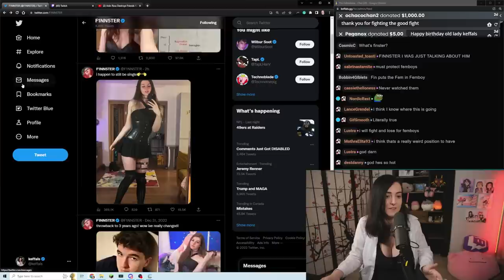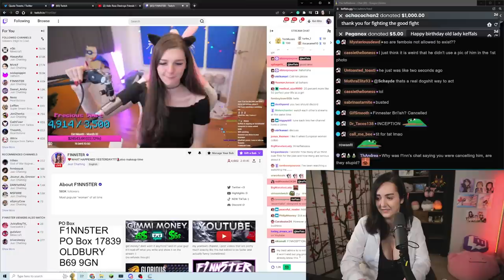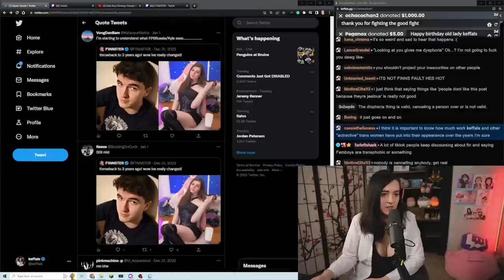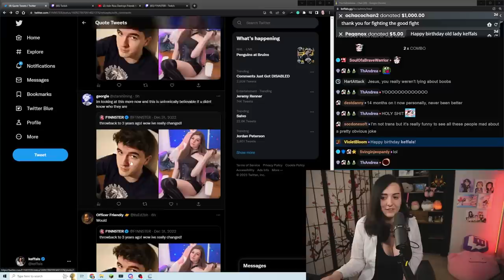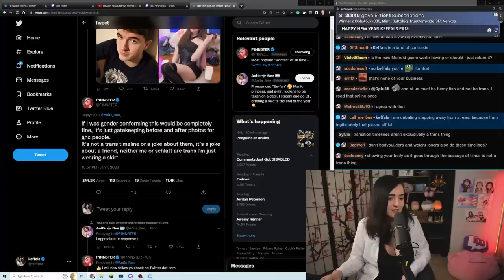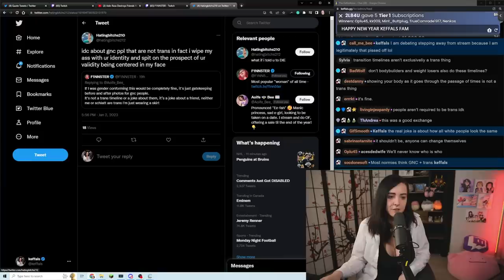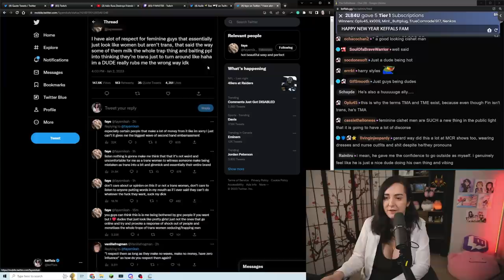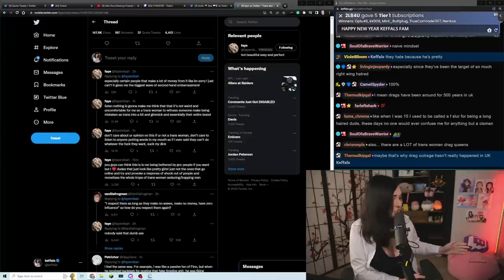The Problems with F1NN5TER